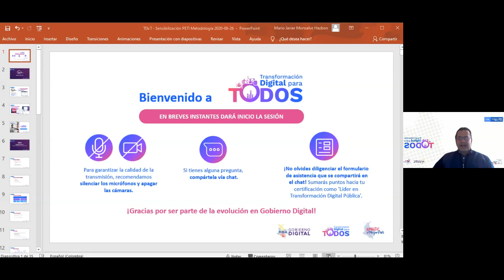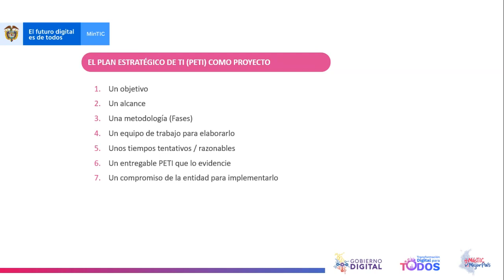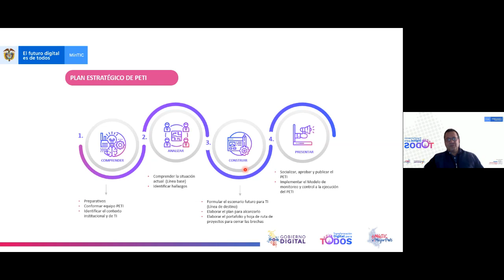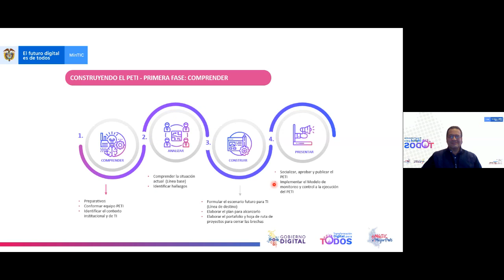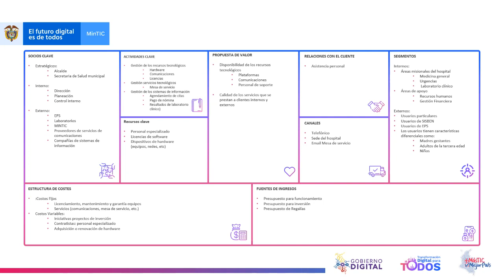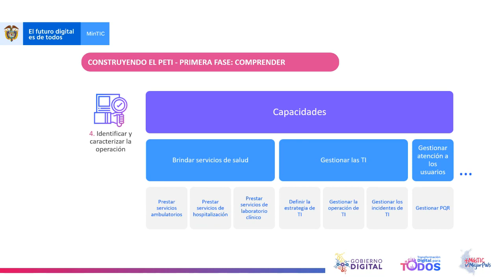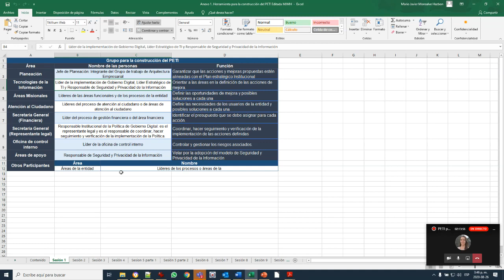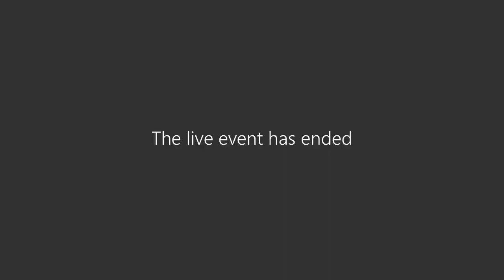Plan estratégico de tecnologías de información - Fase 1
Marco de arquitectura empresarial - Taller virtual de plan estratégico de tecnologías de la información - Fase 1